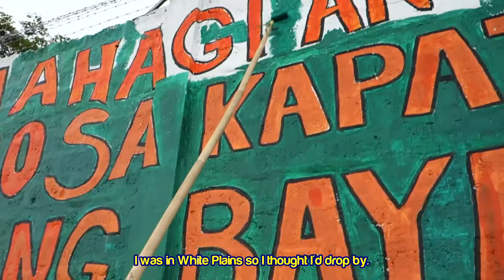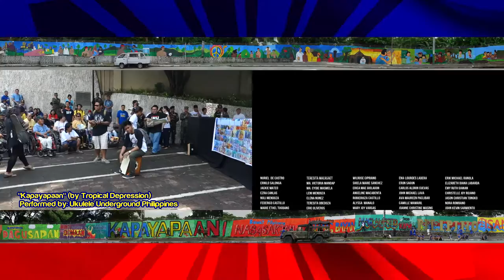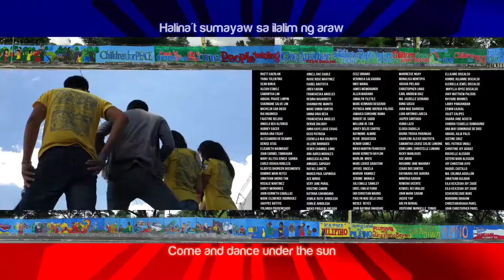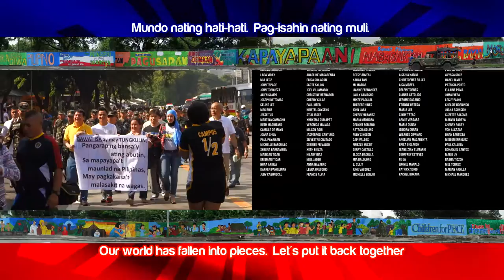Project EDSA: The World's Longest Peace Mural, The Official Mini-Documentary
PROJECT EDSA or also known as Journey of Peace in EDSA is a project of AAI, AFP, DLF, OPAPP & MMDA in Building a Culture of Peace in EDSA and in Metro Manila through a PEACE MURAL PAINTING.